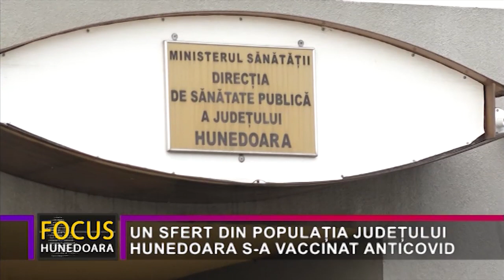UN SFERT DIN POPULAȚIA JUDEȚULUI HUNEDOARA S-A VACCINAT ANTICOVID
Conform datelor făcute Publice de Direcția de Sănătate Publică Hunedoara, până pe 18 octombrie în județ au fost adminstrate 211.077 de vaccinuri anticovid. Dintre acestea 113.732 reprezintă prima doză, ceea ce înseamnă 25,78 la sută din populația județului eligibilă pentru vaccin, adică persoane cu vârsta de peste 12 ani. 86.986 de hunedoreni și-au făcut și a doua doză, iar 10.359 și pe cea de-a treia.  Cea mai mare rată de vaccinare din județ este în municipiul Deva, de 35,37 la sută, creșteri mari privind ritmul de administrare al dozelor înregistrându-se la Centrul Drive Throught. În condițiile în care rata de incidență de Covid 19 în județ este, de câteva zile, de peste 6 la mia de locuitori, autoritățile recomandă populației să se vaccineze.